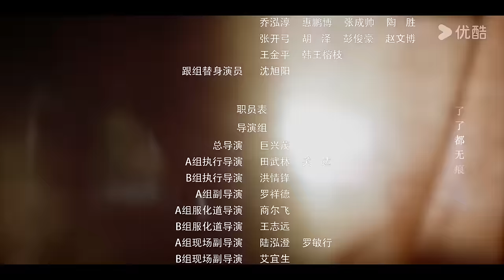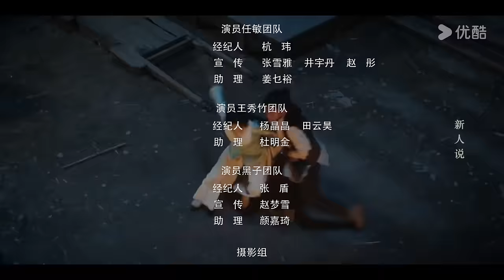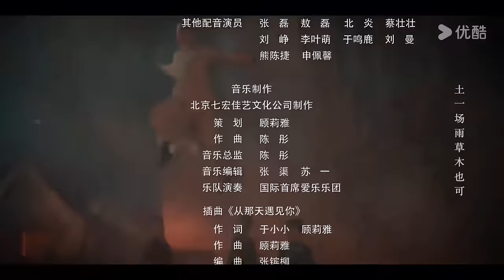MULTISUB【五行世家☯ Five Kings of Thieves】EP01 | 王大陆任敏联手结伴，五行世家入江湖破玄机！| 王大陆/任敏/赵华为/王秀竹 | 民国 奇幻 | 优酷 YOUKU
★以下地区观看正片请移步优酷国际版APP：泰国、印度尼西亚、越南、马来西亚、新加坡、菲律宾、中国香港、中国澳门、中国台湾 。欢迎下载优酷国际版APP，不管您所处何地都能享受《五行世家》全集多语种字幕噢，加入优酷国际版APP会员，更能抢先观看更多会员集数！

★APP会员更新时间：首更3集，连更7天，3月29日会员大结局
★主演：王大陆/任敏/赵华为/王秀竹/王若麟/谭晓凡/黑子/巨兴茂/鲍晓/赵亮/黄海冰/张双利/冯建宇/邢岷山
★集数：12集

【五行世家☯ Five Kings of Thieves】民国初年，随着西学东渐涌现出各式自然科学研究机构，其中最源远流长的五大世家依据不同的行业特性，综合各方在地理位置上的分布、传统文化上的讲究、家族资源上的优势，以五行划分，各司其职，通力协作。相传五行至尊圣王鼎里封印着神秘的力量，获此力量便可号令武林一统天下，此鼎一直由五行世家看管，并用独门秘法将开启信息封印在玉胎珠内。清朝末年，一场鏖战后，圣王鼎不知去向。二十年后的奉天，玉胎珠出世，各方势力闻风而动，市井孤儿火小邪受人利用意外卷入其中，看着师父和贫寒弟兄相继为张四爷等人所害却无能为力，在危难时刻火小邪幸得水王之女水妖儿和火家堂主严景天等人相助，数度出生入死，与恶势力斗智斗勇。火小邪虽出身市井、受尽欺凌但自强不息，即便深陷鱼龙混杂、难辨真伪的乱世之争，却仍要竭尽全力拯救与自己休戚与共的朋友。在逃亡路上火小邪与水妖儿互生情愫，在水妖儿的帮助下，火小邪取得黑石火令参加五行世家的海选，与准备参加海选的各路奇人一较高下，最终圣王鼎择主，火小邪惊险过关，凭借一腔热血与市井智慧换来生机与光明，在这乱世之中找到了自己的正义之路，也收获了自己的爱情。

00:00 The International Website youku.tv is now available!
02:00 Download YOUKU International APP to get early access to the full show